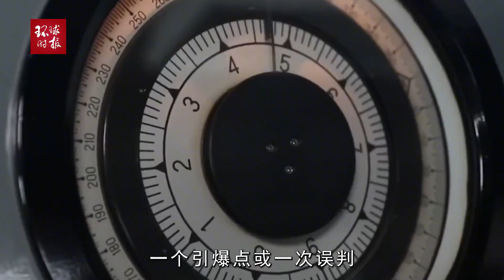俄媒：美国将军“2025年美中开战”的论调过于夸张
俄媒：美国将军“2025年美中开战”的论调过于夸张Russian media: The tone of the American general's "war between the United States and China in 2025" is exaggerated